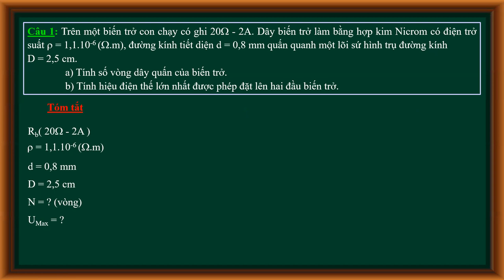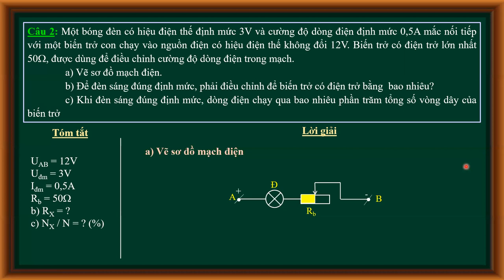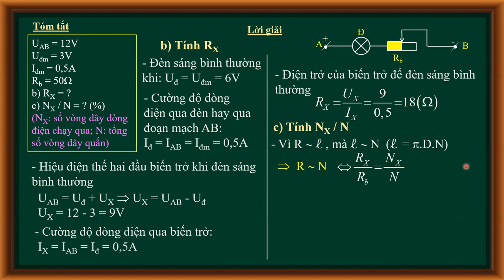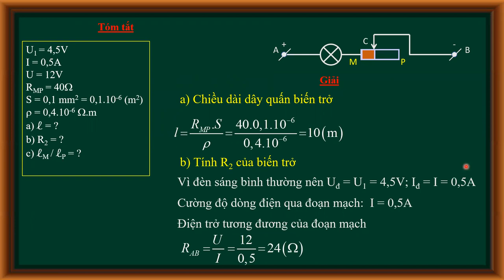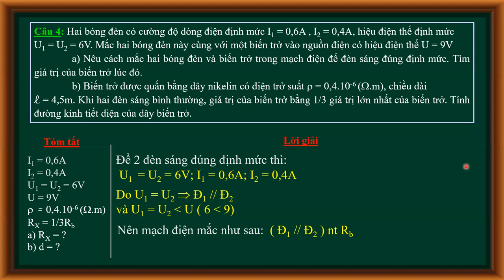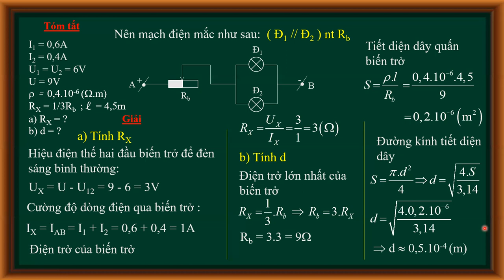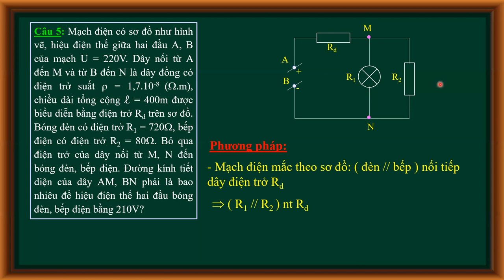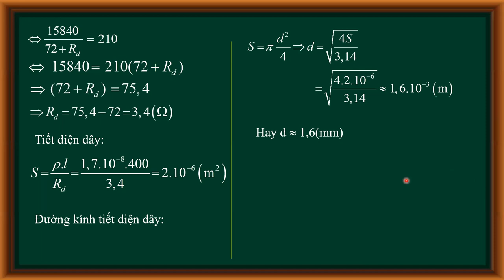VẬT LÝ 9 (Tuần 7 / HK1) - BÀI TẬP VẬN DỤNG ĐỊNH LUẬT ÔM, CÔNG THỨC TÍNH ĐIỆN TRỞ DÂY DẪN